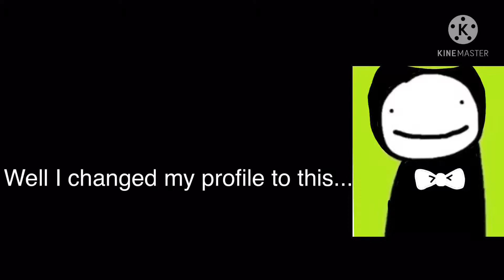Changing my profile